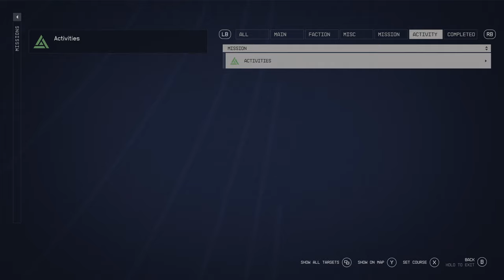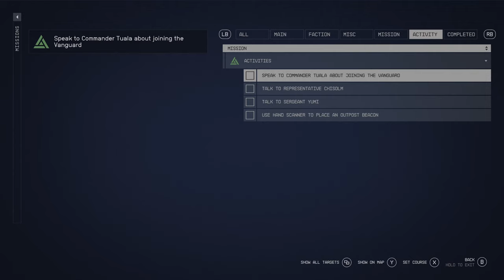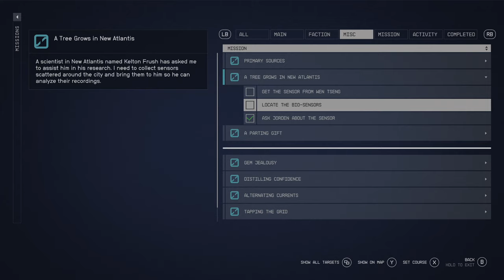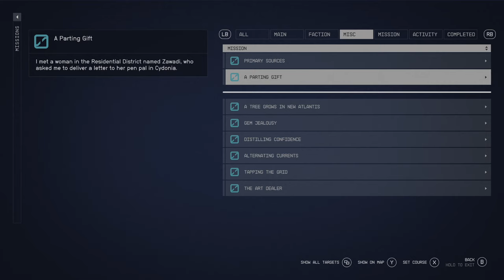Starfield doing basically everything but the main mission (New Atlantis)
I still as of the uploading of this video have yet to meet with Constellation on New Atlantis.

Gameplay: Starfield